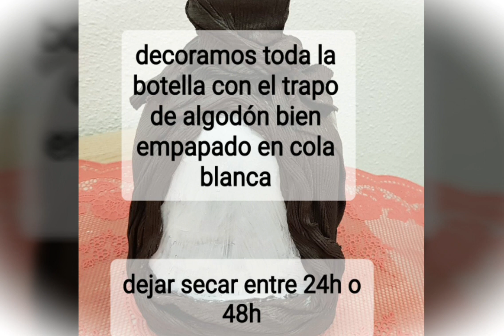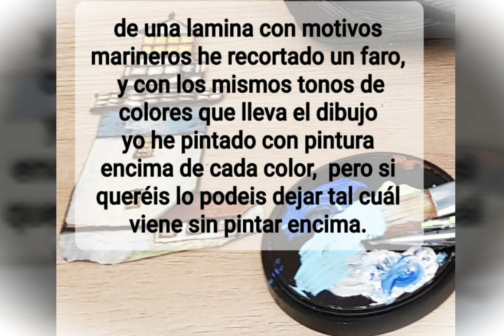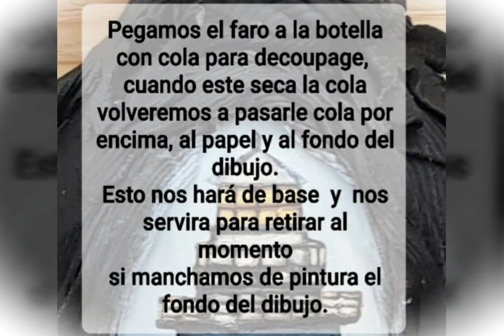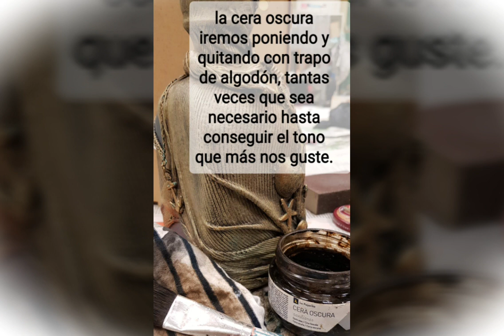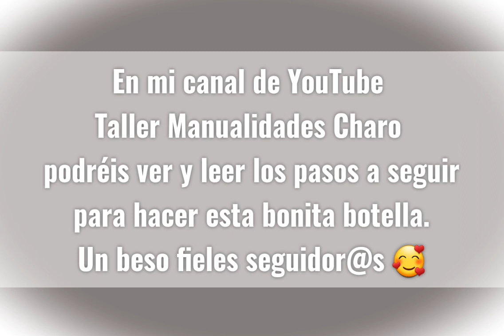Botella Mixedmedia estilo Marinero TUTORIAL ESCRITO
PASOS:
1)Botella de cristal limpia, pintaremos con una base de imprimación especial para cristal.
2) Utilizaremos para decorar la botella un trozo de trapo o tela de algodón que empapemos con cola blanca rebajada con un poquito de agua, colocaremos la tela alrededor de la botella, dejando un espacio para colocar el motivo decorativo que hayamos elegido, (yo en este caso también por la parte trasera de la botella he dejado dos espacios sin cubrir de tela para poder pintar, pero si queréis cubrirlo con la tela también os quedará muy bien) dejaremos secar, el tiempo de espera para qué quede bien seca la tela dependerá del grosor de la misma pero como mínimo la dejaremos entre 24h o 48 horas.
3) Pintaremos toda la tela de color negro mate.
4) Como le vamos a poner de motivo decorativo un faro, yo le he pintado de fondo un mar,  para ello he utilizado diferente tonos de colores, azul claro, azul fuerte, verde pastel y blanco, para diferencia el mar del cielo dibujamos una línea horizontal con el color azul fuerte, que luego iremos difuminando según vamos pintando y haciendo el fondo, si no os atrevéis podréis dejarlo con un solo tono de color azul muy clarito rebajado con blanco.
Como yo en la parte trasera también he dejado dos espacios para pintar, los he pintado de unos tonos azules mezclados con blanco.
5) De una lamina decorativa de papel he recortado un faro para decorar la botella, yo en este caso y creo que queda más integrado el dibujo lo que hago es con pinturas acrilicas de los mismos tonos de colores que lleva el faro, pintar sobre cada color con mucho cuidado y con un pincel muy pequeño, pero si queréis lo podéis dejar tal cuál viene sin pintar.
6) Con cola para decoupage pegaremos el faro a la botella y dejamos secar bien el papel, una vez bien seco volvemos a pasarle cola por encima tanto del papel como del dibujo del fondo, de esta forma haremos una película base, que si cuando vayamos a pintar de nuevo nos pasamos será fácil de quitar la pintura sin estropear el trabajo.
7) Con la pistola de silicona caliente le pegaremos todos las piezas decorativas que le vayamos a poner, como conchas, tuercas, llaves, engranajes y figuras marinas, etc.etc.
8)Pintaremos todas las piezas con imprimación  de esta forma se fijará bien la pintura y no saltará, una vez bien seca la imprimación volvemos a pintar todas las piezas con el mismo color negro mate que hemos venido utilizando.
9) Con la pintura de color beig y con la técnica del pincel en seco pintaremos la tela y le daremos las pasadas necesarias hasta conseguir el tono de color deseado, pero siempre lo haremos con la técnica del pincel en seco.
10) Con cera oscura iremos envejeciendo hasta conseguir la tonalidad deseada, siempre retiramos la cera con trapo de algodón.
11) Pintaremos todas las piezas con pinturas de color cobre, verde musgo y oro para darle diferentes tonalidad de oxido.
12) Como voy a utilizar la botella como un bonito portavelas para decorar, le he puesto un portavelas con una vela decorada con un bonito timón de barco, pero esto siempre es opcional podéis dejar la botella tal cuál que ya queda así súper bonita.
13) Y ya para terminar nuestro trabajo y que nos dure muchos años le daremos varias capas de barniz yo en este caso he utilizado el barniz en spray.
Espero que os haya gustado el trabajo, y que hagáis muchas botellas, ya sabéis todas llevamos un artista dentro y dejando volar la imaginación podemos hacer verdaderas obras de arte.
Un beso mis fieles seguidor@s 🥰🥰🥰